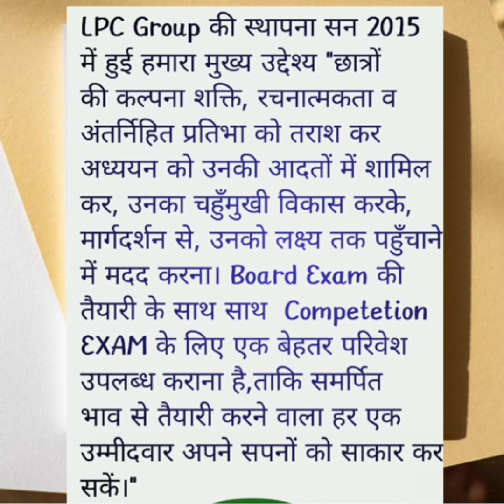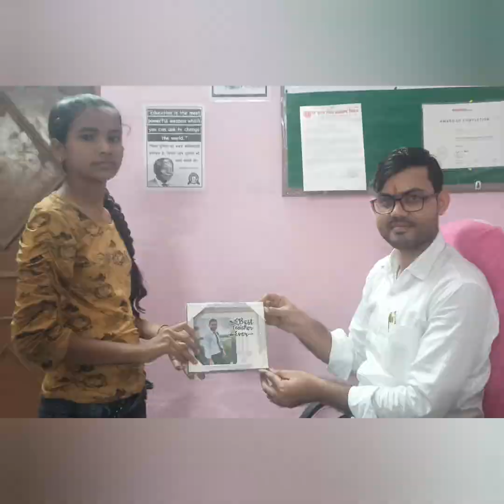LPC GROUP Agra coaching centre